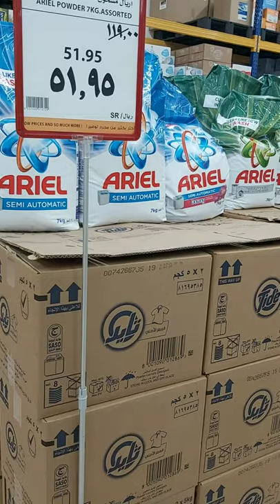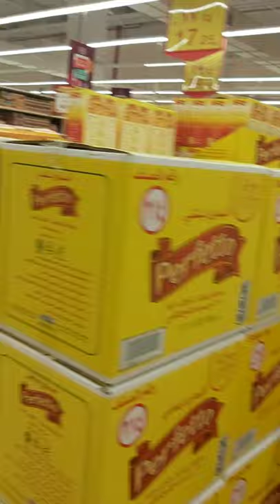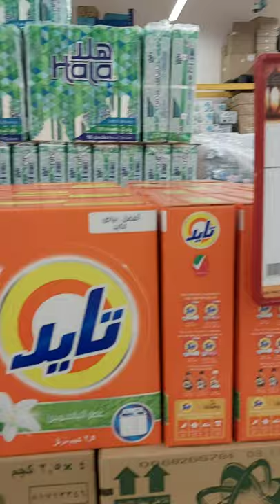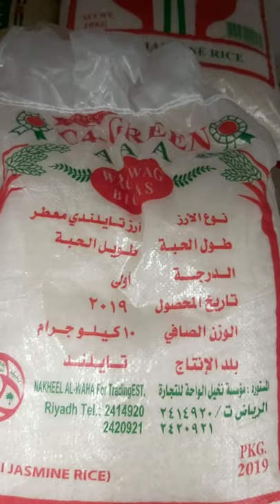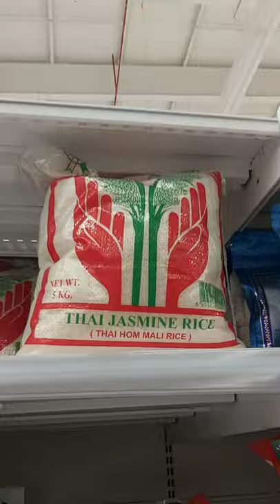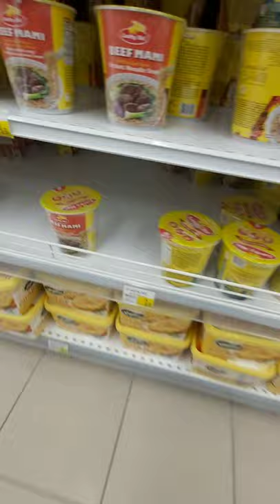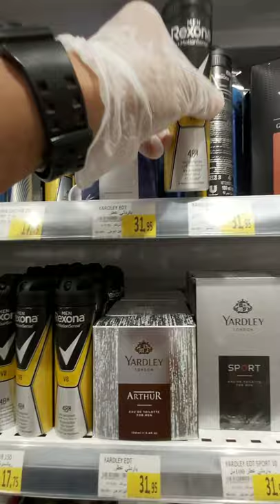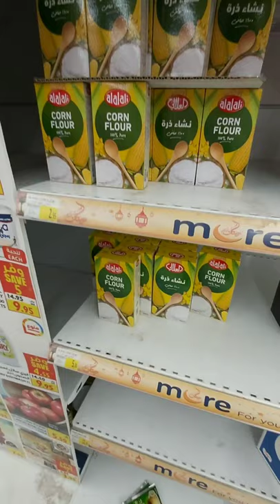Free GROCERY in covid19 lockdown Pitong Gatang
Lockdown grocery

Free grocery in lockdown

Covid 19 free grocery

Supermarket free grocery

Supermarket lockdown